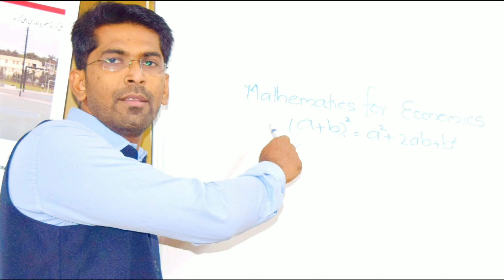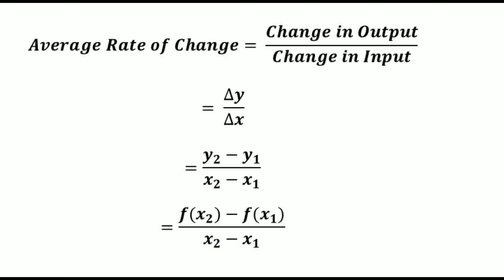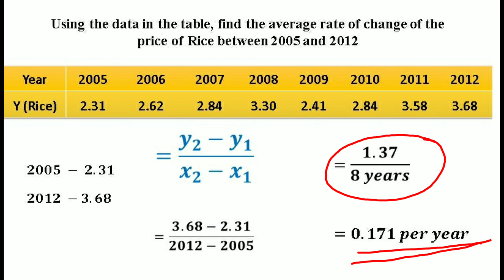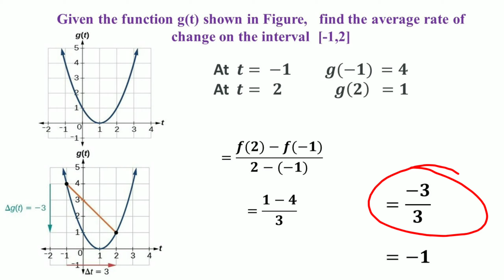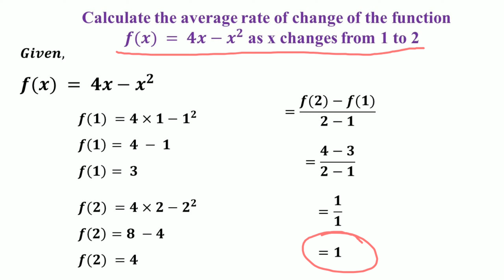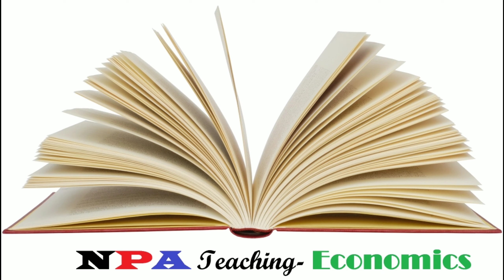Average Rate of Change-1/ NPA Teaching/ Dr. Abdul Azeez N.P.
Average Rate of Change